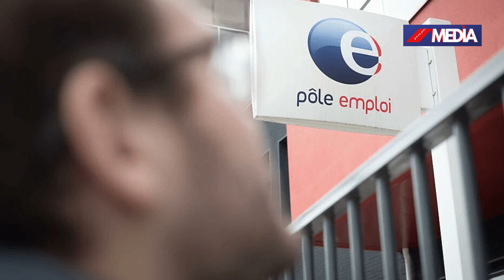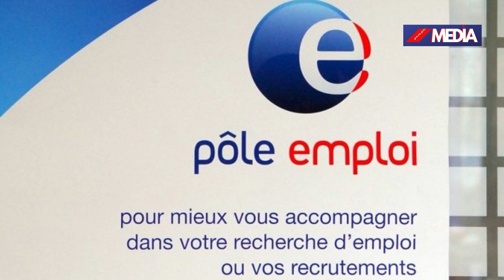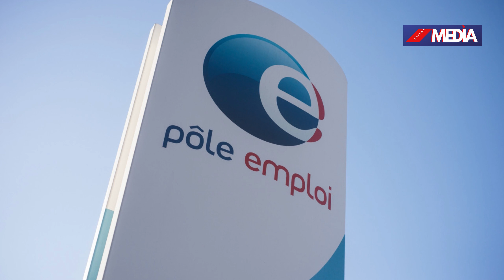Un chômeur radié un mois pour avoir envoyé ses CV par lettres et non par mails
En recherche d’emploi dans la région parisienne, un homme a été radié un mois pour avoir adressé ses candidatures par courrier recommandé et non par mails. Un procédé pas assez moderne pour Pôle emploi.

Chaque semaine, nous publions les affaires du monde, en s'entourant des meilleures infos actuelles. Politique, commerce, santé, société, people, retrouvez l'actualité de la planète sur le web en tout temps.